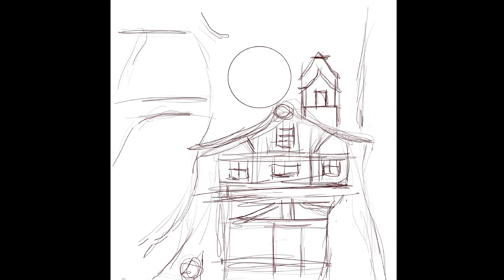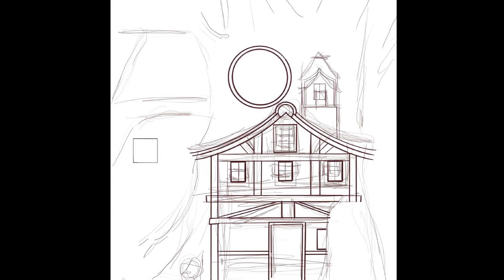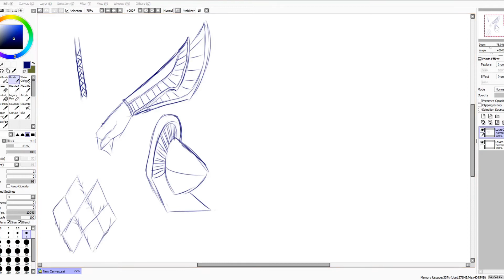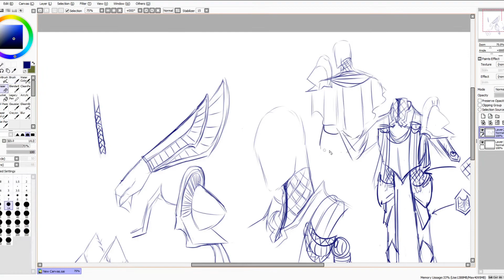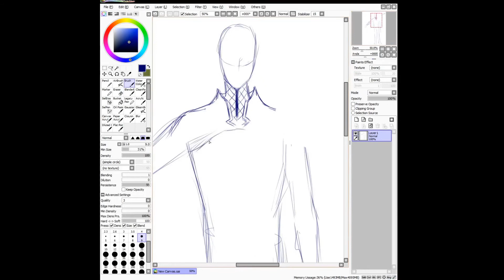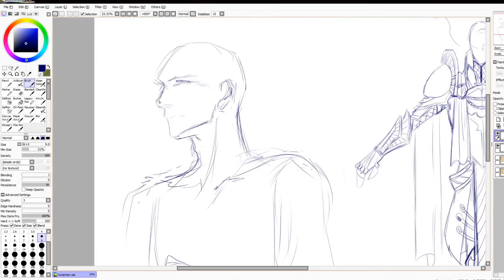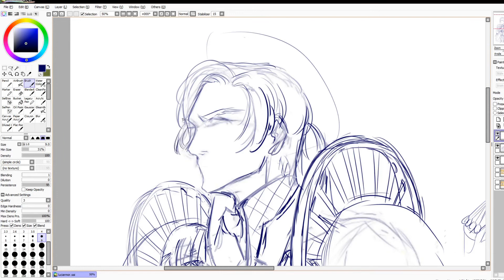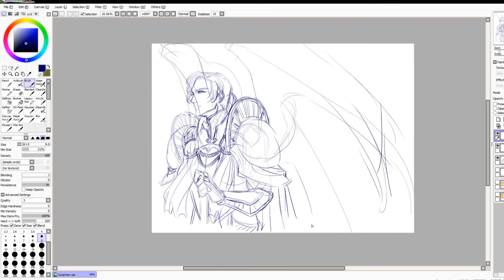Two artists tackle their weaknesses! [speed draw]